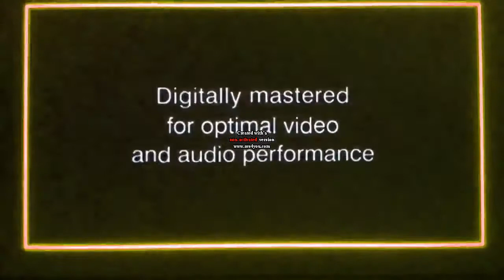(REUPLOAD) Disney DVD & THX Broadway Trailer in Lost Effect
This video is re-uploaded because my account got terminated.